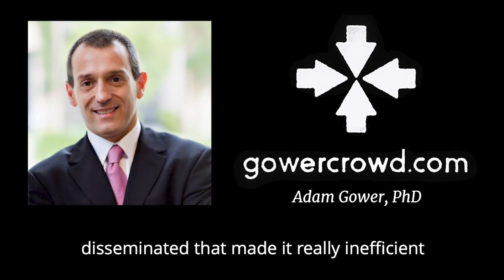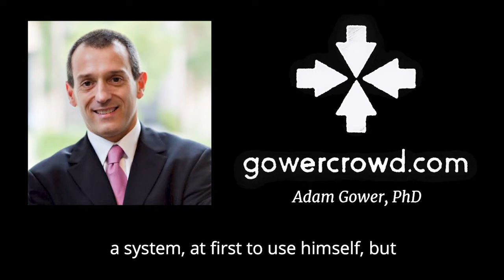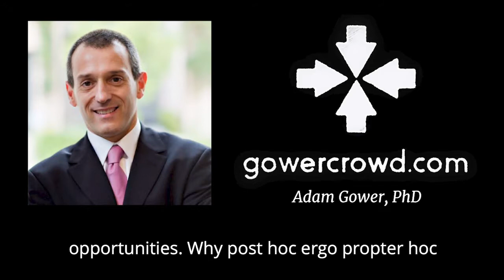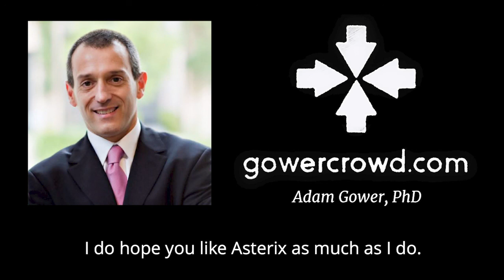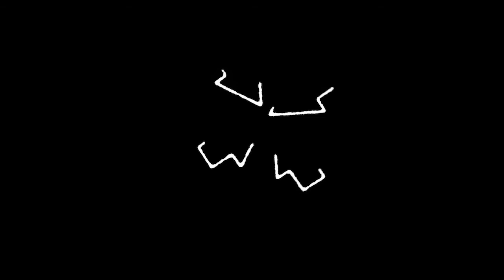The Real Estate Crowdfunding Show - Ep. 368 | Sean O'Toole - PropertyRadar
I promise you that in today's conversation with Sean O'Toole, founder and CEO PropertyRadar, I had every intention of discussing digital marketing and the tech side of real estate investing. But naturally, my fascination with finding undervalued real estate opportunities got the better of me. And so instead, you're going to hear a discussion about how real estate markets behave during their cycles and what to watch for in order to capitalize on market inefficiencies.

Sean O'Toole is definitively a tech guy who discovered a love of real estate investing and found that there was a gap in information’s dissemination that made it really inefficient for him to find good investment opportunities. Being a tech guy, he created a system, at first to use himself, but eventually realizing he could monetize it to consolidate data into an easy-to-consume visual format. Put another way, he created a platform that helps you actually visualize where the deals are and then allows you to drill down and get all the information that you need to actively pursue them.

In today's episode, you’ll hear a discussion about how liquidity in the market affects real estate prices, which indicators to watch for to find opportunities, why post hoc ergo propter hoc is a fallacy, and a whole lot more with my guest: tech guru, real estate expert and Latin scholar Sean O'Toole.

In this episode, you will learn:

- How Sean Went From High Tech Silicon Valley to Flipping Properties
- How to Identify Real Estate Opportunities with PropertyRadar
- How COVID-19 is Driving the Search for Foreclosures
- Why the Supply of New Home Construction is Keeping Market Robust
- How Liquidity in the Market Affects Real Estate Prices
- What Real Estate Decisions Happening Due to COVID Look Like
- Which Real Estate Indicators Matter Now and What to Watch For
- How Post Hoc Ergo Propter Hoc is a Fallacy
- How the Best Real Estate Deals Were Not Listed for Sale